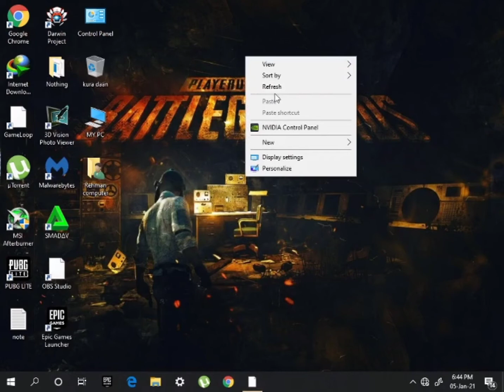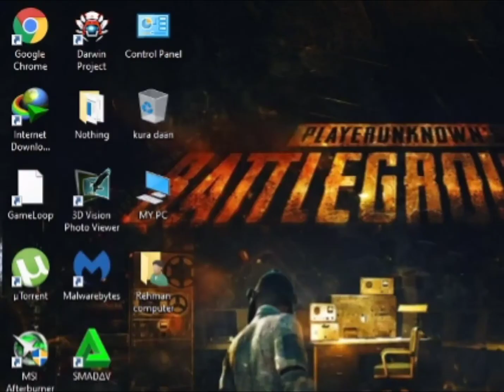[Max Payne 2: The Fall Of Max Payne] on Core 2 DUO_4GB RAM DDR2_Nvidia Geforce 8400GS 1GB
My Noob pc spec!

Processor : intel core 2 duo @2.60 GHz

Ram: 4Gb ram ddr2

GPU: Nvidia Geforce 8400 GS 1Gb Directx9

HDD : 250GB

Windows 10 Pro 64bit updated

FPS : in the video

max payne 2 the fall of max payne gameplay pc,
max payne 2 the fall of max payne - full game,
max payne 2 the fall of max payne part 3 chapter 8,
max payne 2 the fall of max payne theme song,
max payne 2 the fall of max payne gameplay,
max payne 2 the fall of max payne ps2,
max payne 2 the fall of max payne trailer,
max payne 2 the fall of max payne walkthrough,
max payne 2 the fall of max payne cheats,
max payne 2 the fall of max payne cast,
max payne 2 the fall of max payne cheats ps2,
max payne 2 the fall of max payne cheat codes for pc,
the fall of max payne 2,
max payne 2 the fall of max payne ending,
max payne 2 the fall of max payne gameplay español,
max payne 2 the fall of max payne for android,
max payne 2 the fall of max payne free,
max payne 2 the fall of max payne game download,
max payne 2 the fall of max payne ps2 gameplay,
max payne 2 the fall of max payne highly compressed download,
max payne 2 the fall of max payne iso,
max payne 2 the fall of max payne imdb,
max payne 2 the fall of max payne last mission,
max payne 2 the fall of max payne longplay,
max payne 2 the fall of max payne mobile,
max payne 2 the fall of max payne movie,
max payne 2 the fall of max payne metacritic,
max payne 2 the fall of max payne music,
max payne 2 the fall of max payne ost,
max payne 2 the fall of max payne pc download,
max payne 2 the fall of max payne pc download full version,
max payne 2 the fall of max payne pc,
max payne 2 the fall of max payne ps4,
max payne 2 the fall of max payne pc requirements,
max payne 2 the fall of max payne review,
max payne 2 the fall of max payne requirements,
max payne 2 the fall of max payne soundtrack,
max payne 2 the fall of max payne system requirements,
max payne 2 the fall of max payne size,
max payne 2 the fall of max payne steam,
max payne 2 the fall of max payne story,
max payne 2 the fall of max payne trainer,
max payne 2 the fall of max payne türkçe yama,
max payne 2 the fall of max payne windows 10,
max payne 2 the fall of max payne xbox 360,
max payne 2 the fall of max payne xbox one,
max payne 2 the fall of max payne xbox,
max payne 2 the fall of max payne part 1,
max payne 2 mission 7